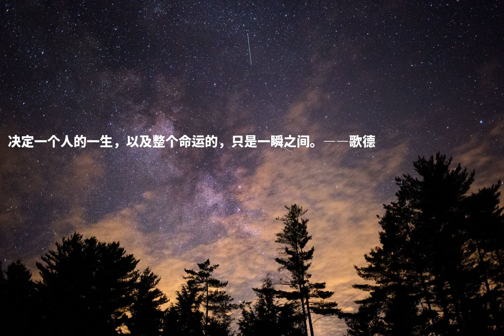决定一个人的一生，以及整个命运的，只是一瞬之间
决定一个人的一生，以及整个命运的，只是一瞬之间。――歌德